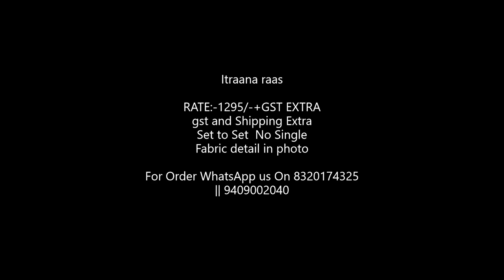itrana Rass Cambric Digital Printed party Wear Suit ||latest Design of Sahiiba Catalog 2021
Itraana raas

RATE:-1295/-+GST EXTRA
gst and Shipping Extra
Fabric detail in photo

sahiba itrana catalogue,
sahiba itrana pashmina suits,
itrana suits,
sahiba itrana suits,
sahiba itrana ,
sahiba suits,
cotton salwar suit,
salwar kameez,
sahiba itrana catalogue,
itrana suits,
sahiba itrana suits,
sahiba itrana craft fusion,
sahiba suits,